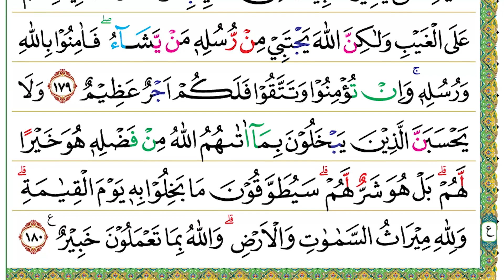Halaman 073 (Juz 04) Semaan Al Quran Ali ‘Imran Ayat 174-180 Syeikh Misyari Rasyid Al-’Afasi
Ali ‘Imran Ayat 174-180 :

فَانْقَلَبُوْا بِنِعْمَةٍ مِّنَ اللّٰهِ وَفَضْلٍ لَّمْ يَمْسَسْهُمْ سُوْۤءٌۙ وَّاتَّبَعُوْا رِضْوَانَ اللّٰهِ ۗ وَاللّٰهُ ذُوْ فَضْلٍ عَظِيْمٍ
174. Fanqalabū bi ni‘matim minallāhi wa faḍlil lam yamsashum sū'(un), wattaba‘ū riḍwānallāh(i), wallahu żū faḍlin ‘aẓīm(in).
 Mereka kembali dengan nikmat dan karunia dari Allah. Mereka tidak ditimpa suatu bencana dan mereka mengikuti (jalan) rida Allah. Allah mempunyai karunia yang besar.

اِنَّمَا ذٰلِكُمُ الشَّيْطٰنُ يُخَوِّفُ اَوْلِيَاۤءَهٗۖ فَلَا تَخَافُوْهُمْ وَخَافُوْنِ اِنْ كُنْتُمْ مُّؤْمِنِيْنَ
175. Innamā żālikumusy-syaiṭānu yukhawwifu auliyā'ah(ū), falā takhāfūhum wa khāfūni in kuntum mu'minīn(a).
 Sesungguhnya mereka hanyalah setan yang menakut-nakuti (kamu) dengan teman-teman setianya. Oleh karena itu, janganlah takut kepada mereka, tetapi takutlah kepada-Ku, jika kamu orang-orang mukmin.

وَلَا يَحْزُنْكَ الَّذِيْنَ يُسَارِعُوْنَ فِى الْكُفْرِۚ اِنَّهُمْ لَنْ يَّضُرُّوا اللّٰهَ شَيْـًٔا ۗ يُرِيْدُ اللّٰهُ اَلَّا يَجْعَلَ لَهُمْ حَظًّا فِى الْاٰخِرَةِ وَلَهُمْ عَذَابٌ عَظِيْمٌۚ
176. Wa lā yaḥzunkal-lażīna yusāri‘ūna fil-kufr(i), innahum lay yaḍurrullāha syai'ā(n), yurīdullāhu allā yaj‘ala lahum ḥaẓẓan fil-ākhirati wa lahum ‘ażābun ‘aẓīm(un).
 Janganlah engkau (Nabi Muhammad) dirisaukan oleh orang-orang yang dengan cepat melakukan kekufuran. Sesungguhnya sedikit pun mereka tidak merugikan Allah. Allah tidak akan memberi bagian (pahala) kepada mereka di akhirat dan mereka akan mendapat azab yang sangat besar.

اِنَّ الَّذِيْنَ اشْتَرَوُا الْكُفْرَ بِالْاِيْمَانِ لَنْ يَّضُرُّوا اللّٰهَ شَيْـًٔاۚ وَلَهُمْ عَذَابٌ اَلِيْمٌ
177. Innal-lażīnasytarawul-kufra bil-īmāni lay yaḍurrullāha syai'ā(n), wa lahum ‘ażābun alīm(un).
 Sesungguhnya orang-orang yang membeli kekufuran dengan iman sedikit pun tidak merugikan Allah dan akan mendapat azab yang sangat pedih.

وَلَا يَحْسَبَنَّ الَّذِيْنَ كَفَرُوْٓا اَنَّمَا نُمْلِيْ لَهُمْ خَيْرٌ لِّاَنْفُسِهِمْ ۗ اِنَّمَا نُمْلِيْ لَهُمْ لِيَزْدَادُوْٓا اِثْمًا ۚ وَلَهُمْ عَذَابٌ مُّهِيْنٌ
178. Wa lā yaḥsabannal-lażīna kafarū annamā numlī lahum khairul li'anfusihim, innamā numlī lahum liyazdādū iṡmā(n), wa lahum ‘ażābum muhīn(un).
 Jangan sekali-kali orang-orang kafir mengira bahwa sesungguhnya tenggang waktu yang Kami berikan kepadanya baik bagi dirinya. Sesungguhnya Kami memberinya tenggang waktu hanya agar dosa mereka makin bertambah dan mereka akan mendapat azab yang menghinakan.

مَا كَانَ اللّٰهُ لِيَذَرَ الْمُؤْمِنِيْنَ عَلٰى مَآ اَنْتُمْ عَلَيْهِ حَتّٰى يَمِيْزَ الْخَبِيْثَ مِنَ الطَّيِّبِ ۗ وَمَا كَانَ اللّٰهُ لِيُطْلِعَكُمْ عَلَى الْغَيْبِ وَلٰكِنَّ اللّٰهَ يَجْتَبِيْ مِنْ رُّسُلِهٖ مَنْ يَّشَاۤءُ ۖ فَاٰمِنُوْا بِاللّٰهِ وَرُسُلِهٖ ۚ وَاِنْ تُؤْمِنُوْا وَتَتَّقُوْا فَلَكُمْ اَجْرٌ عَظِيْمٌ
179. Mā kānallāhu liyażaral-mu'minīna ‘alā mā antum ‘alaihi ḥattā yamīzal-khabīṡa minaṭ-ṭayyib(i), wa mā kānallāhu liyuṭli‘akum ‘alal-gaibi wa lākinnallāha yajtabī mir rusulihī may yasyā'(u), fa āminū billāhi wa rusulih(ī), wa in tu'minū wa tattaqū fa lakum ajrun ‘aẓīm(un).
 Allah tidak akan membiarkan orang-orang mukmin dalam keadaan sebagaimana kamu sekarang ini, (tetapi Allah akan mengujinya) sehingga Dia membedakan yang buruk dari yang baik. Allah tidak akan memperlihatkan kepadamu hal-hal yang gaib, tetapi Allah memilih siapa yang Dia kehendaki di antara rasul-rasul-Nya. Oleh karena itu, berimanlah kepada Allah dan rasul-rasul-Nya. Jika kamu beriman dan bertakwa, kamu akan mendapat pahala yang sangat besar.

وَلَا يَحْسَبَنَّ الَّذِيْنَ يَبْخَلُوْنَ بِمَآ اٰتٰىهُمُ اللّٰهُ مِنْ فَضْلِهٖ هُوَ خَيْرًا لَّهُمْ ۗ بَلْ هُوَ شَرٌّ لَّهُمْ ۗ سَيُطَوَّقُوْنَ مَا بَخِلُوْا بِهٖ يَوْمَ الْقِيٰمَةِ ۗ وَلِلّٰهِ مِيْرَاثُ السَّمٰوٰتِ وَالْاَرْضِۗ وَاللّٰهُ بِمَا تَعْمَلُوْنَ خَبِيْرٌ ࣖ
180. Wa lā yaḥsabannal-lażīna yabkhalūna bimā ātāhumullāhu min faḍlihī huwa khairal lahum, bal huwa syarrul lahum, sayuṭawwaqūna mā bakhilū bihī yaumal-qiyāmah(ti), wa lillāhi mīrāṡus-samāwāti wal-arḍ(i), wallāhu bimā ta‘malūna khabīr(un).
 Jangan sekali-kali orang-orang yang kikir dengan karunia yang Allah anugerahkan kepadanya mengira bahwa (kekikiran) itu baik bagi mereka. Sebaliknya, (kekikiran) itu buruk bagi mereka. Pada hari Kiamat, mereka akan dikalungi dengan sesuatu yang dengannya mereka berbuat kikir. Milik Allahlah warisan (yang ada di) langit dan di bumi. Allah Mahateliti terhadap apa yang kamu kerjakan.